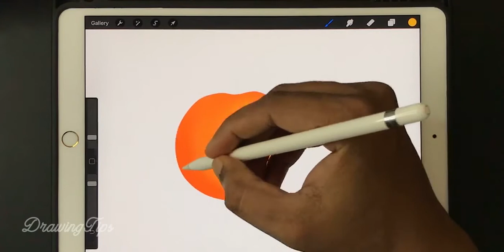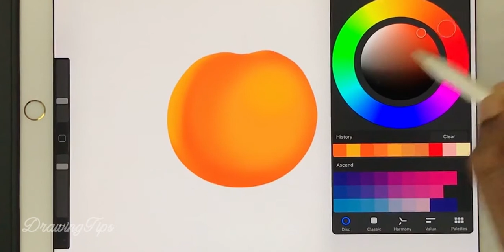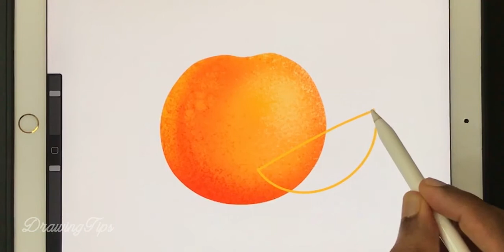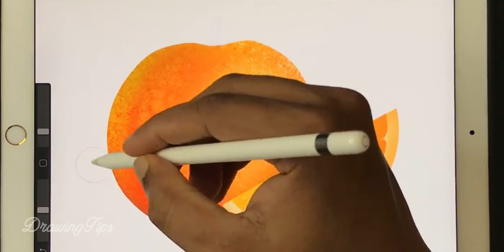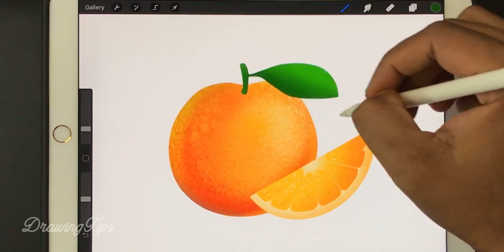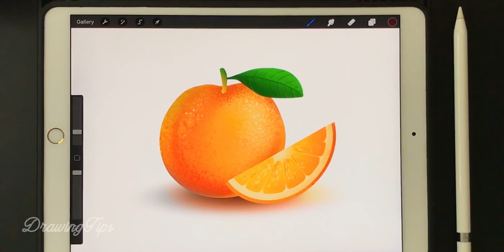How to draw an orange (REALISTIC) 🍊| iPad Drawing Tutorial by Procreate Painting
Hi Friends,
Sharing a new video about drawing an orange with iPad on Procreate.
This channel will help you to learn how to draw with simple and easy steps. Watch my frequent videos if you’re interested in learning drawing, shading or painting.

• Drawing tool: iPad
• iPad application: Procreate